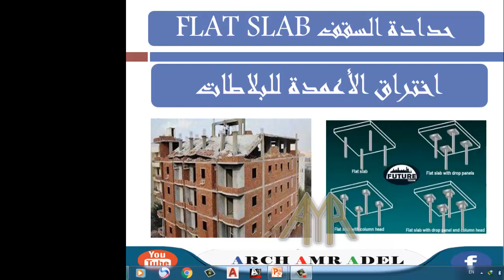25 إختراق الأعمدة للسقف الفلات